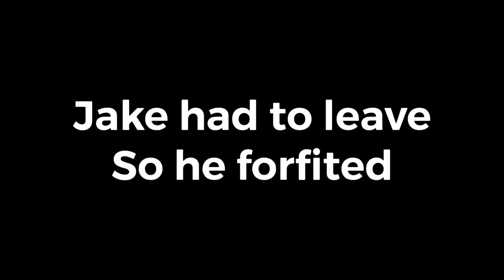1 Vs. 1 Basketball Tournament on trampoline (Craziest Dunks Ever)